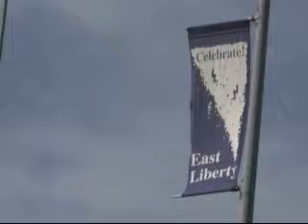A CHANGE IS GOING TO COME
LEO FINDS HOPE AND INTERVIEWS THE TEENAGE DAUGHTERS OF ESTRELLA BROOKS IN PITTSBURGH